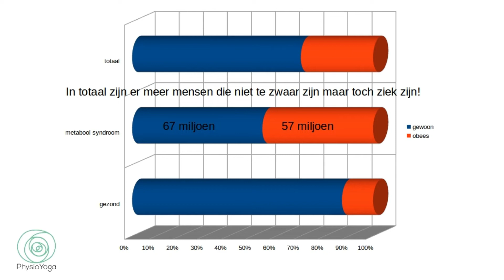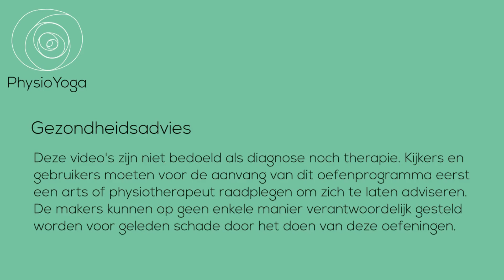Het zoete gevaar of hoe slecht suiker werkelijk is voor je gezondheid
Overmatige suikerconsumptie is een veel groter gezondheidsprobleem dan algemeen erkend wordt.

In deze video deel ik mijn eigen ervaring: al sinds mijn jeugd ben ik een 'Cookie Monster', maar het leek me niet te deren. Het is ook niet aan me te zien dat ik graag koekjes en suiker eet, ik ben eerder slank.
Ondanks yoga en meditatie, en een vrij gezonde levensstijl (behalve die koekjes dan) had ik last van hoge bloeddruk.
Daar waar artsen me steeds weer adviseerden om minder zout te eten blijkt suiker de werkelijke boosdoener.
Ik eet nu al enkele maanden geen of nauwelijks toegevoegde suikers en mijn bloeddruk is terug normaal, en ik voel me nog vitaler dan voorheen.